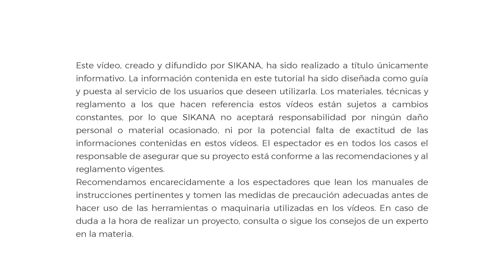Trabajando en casa: Cómo instalar una bañera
En este vídeo te enseñamos a instalar una bañera en sencillos pasos.

- Este vídeo ha sido doblado por Carlos Ibarguren y traducido por Xavier Guijarro - si tú también quieres participar en la creación de nuestros vídeos, ¡únete a nuestra comunidad de voluntarios aquí! : factory.sikana.how

- Para saber más sobre SIKANA, accede a nuestra página web e inspírate con nuestra colección de tutoriales sobre arte y manualidades, naturaleza, bricolaje o deporte.

Nuestros vídeos de bricolaje tienen por objetivo enseñar a cualquier persona, sin que la experiencia previa sea necesaria, a realizar trabajos de bricolaje en su hogar. En ellos te describimos mediante el ejemplo y en sencillos pasos, cómo trabajar para obtener los mejores resultados y qué herramientas específicas utilizar. ¡Adelante, manitas!

Este vídeo ha sido creado en colaboración con Kingfisher.

__Translation - xavierguijarro